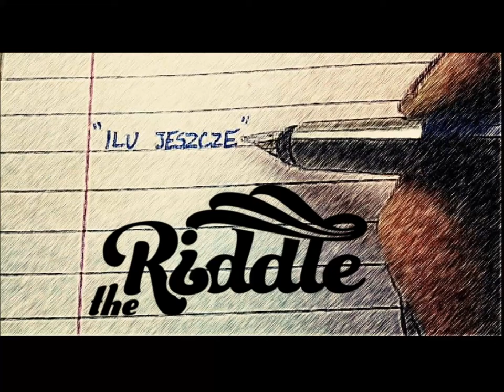The Riddle - Ilu jeszcze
Utwór zespołu The Riddle pt. 'Ilu jeszcze'.

Julka Furmanik (wokal)
Kinga Piekarz (gitara solowa)
Olga Patrzałek (gitara basowa)
Alicja Wycisk (perkusja)
z udziałem Joanny Mazurek (gitara rytmiczna)
Muzyka: The Riddle
Tekst: Julka Furmanik
Nagrania i realizacja: Małe Studio Nowa Huta (Jacek Kosiba, Grzegorz Szot)